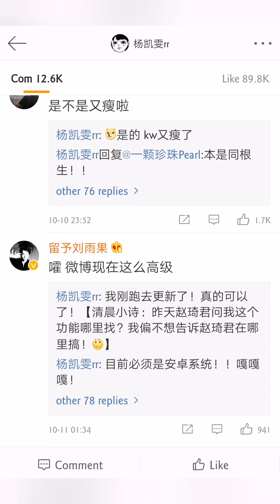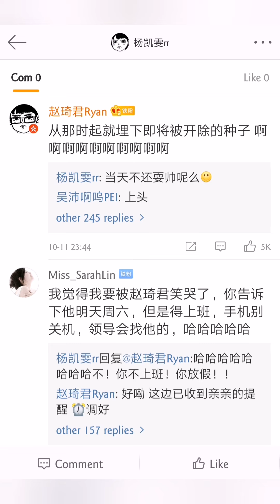奇闻CP 赵琦君杨凯雯 191013 抖音和微博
可乐频道剪辑自B站，微博或其他网站的视频。未经本频道同意，任何视频不得转载发布，谢谢。
感谢大家收看Joy TV可乐频道！可爱喜乐 Adorable & Joyful。可乐将不定期上传娱乐， 艺人明星和粉丝互动的前线的短视频。欢迎点赞，订阅与留言！感谢大家的支持！